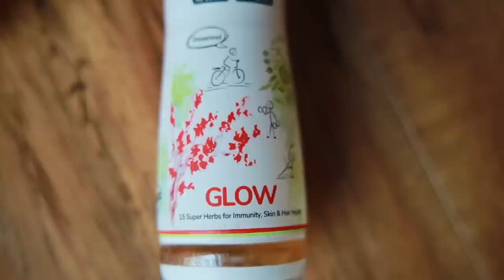OMG! Testing SHARK TANK India Season 2 Viral Products! | Heli Ved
Teafit Zero Sugar Ice Tea Trial Pack (Pack Of 6 X 300Ml Each)

Love,
Heli ;)